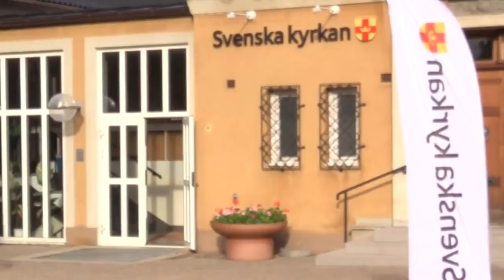Attacken i Eslöv – detta har hänt • Lärare skadad • 15-åring gripen • Kaos på skolan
En lärare har skadats allvarligt efter en attack på en högstadieskola i Eslöv. Han har under torsdagskvällen vaknat upp, uppger polisen till Aktuellt.

Polisen har gripit en 15-årig pojke utanför skolan. Enligt vittnesuppgifter till Skånska Dagbladet var 15-åringen maskerad vid dådet.

Pojken är nu anhållen misstänkt för försök till mord.

Under förmiddagen slog polisen till mot hans bostad i Eslöv.

Skolan öppnar igen för elever på fredagen, men det är frivilligt att komma.

Polisen larmades på torsdagsmorgonen till en högstadieskola i Eslöv då en lärare, en man i 40-årsåldern, ska ha blivit skadad med någon form av tillhygge.

Utanför skolan hittades en pojke som greps direkt på platsen.

– En person kunde övermannas av polis och i samband med det här så avlossade polisen ett tjänstevapen och det var ganska rörigt på platsen, säger Ewa-Gun Westford, polisens presstalesperson.

Enligt polisen var det ett varningsskott som avlossades.

– Den gripne är 15 år och finns just nu hos polisen. Det blir omfattade utredningar av honom, säger Ewa-Gun Westford.

Under torsdagskvällen uppgav lokalpolischef i Eslöv, Anna-Karin Boije, till Aktuellt att den skadade läraren var vaken och att läget var stabilt.

Området undersöks noggrant

Avspärrningarna runt skolan är omfattande och tekniker undersöker nu området med hjälp av hundar.

Skolpersonal och andra vittnen på plats håller nu på att förhöras och senare ska även elever höras av polisen.

– Vi måste sortera här, vilka personer som kände gärningsmannen, säger Ewa-Gun Westford.

Det är elevernas andra skoldag, hur mår de?

– Nu är de skärrade så klart och det är helt naturligt. Det är många rykten som går men det är bra att de sitter tillsammans för då kan de prata och prata. Och skolpersonalen kan ha uppsikt över dem och se om det uppstår någon krisreaktion och om de behöver ytterligare stöd.

Elever och personal på skolan samlades efter attacken i en industribyggnad i närheten, dit föräldrar nu börjat ta sig.

Kerstin Melén-Gyllensten, förvaltningschef Barn och ungdom, berättar under en presskonferens att professionell krispersonal snabbt fanns på plats för att prata med barnen.

I kväll öppnar församlingshemmet i Eslöv för de som behöver någonstans att samlas på.

I morgon öppnar skolan igen, men det är frivilligt för eleverna att komma.

– Det har varit en förfärligt hemsk upplevelse som våra barn, elever och personal varit med om, säger Kerstin Melén-Gyllensten.